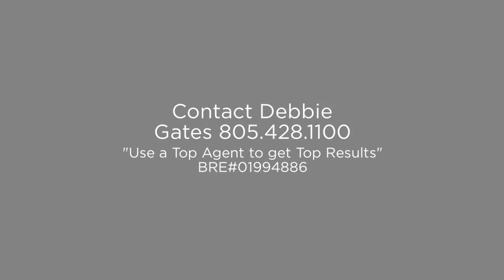Best Realtor in Moorpark - Debbie Gates, Just Listed 4192 Hillbrook Ct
Fabulous 2 bedroom/2 bathroom townhouse in a quiet section of Traditions! Laminate flooring in kitchen, with granite countertops and upgraded sink and faucet. Cabinets are freshly painted, with added hardware, and new backsplash. Laminate flooring in living room, with tile flooring in entry and bathrooms, and new carpet in other rooms. Baseboards added throughout to create a custom look. New vanity in hall bathroom; built-ins in both master and hall closets. Kitchen boasts new stove and new microwave. Large private balcony. New washer and dryer included. New water heater, with custom pavers/gravel in front porch area. HOA includes community pool and spa, play area, clubhouse and guest parking. Come see!